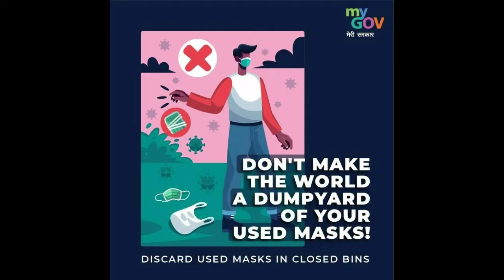Super soft and spongy Vanilla cake in kadhai using premix